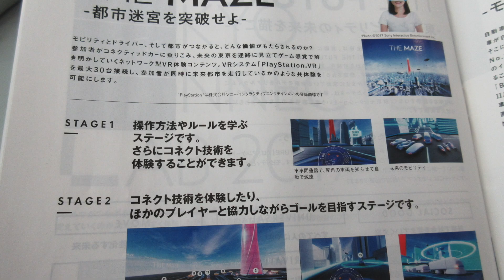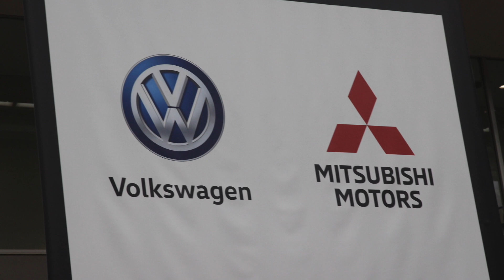2017 Tokyo Motor Show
2017 11 Tokyo Motor Show was held in the Big Site. When we arrived right at opening time we didn't have tickets. There were thousands of people in line but with the usual Japanes efficiency we were in the show with tickets in only 20 minutes.
What surprised us were the number of families and small children, it was like Disneyland with cars. The outdoor food court with 15 or so food truck had all sorts of tempting choices.
Inside the exhibits were good even for those of us who don't speak Japanese.
The Japanese seem to be buying into Hydrogen Fuel Cells for the future. They plan to have buses ready for the 2020 Olympic Games.